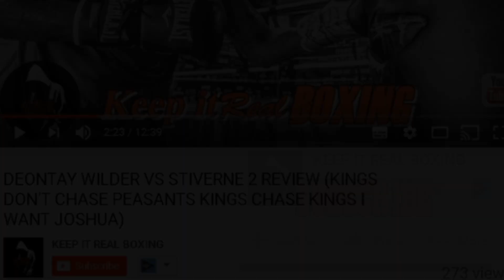IS ANTHONY JOSHUA OFFER TO DEONTAY WILDER OF $12.5m FAIR & WHAT IS WILDER'S COMMERCIAL WORTH/VALUE??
The Telegraph here in the U.K have reported that Anthony Joshua & Eddie Hearn have offered Deontay Wilder a £8.8 million flat fee that's $12.5 million to fight. Is this fair lets review this offer in term of what Deontay Wilder brings compared to Anthony Joshua previous opponents. Shelley Finkel says that they will provide a counter offer in the next couple of days on behalf of Deontay Wilder.

BELOW: WILDER'S U.S VIEWERSHIP LAST 6 FIGHT

BELOW: AJ's U.S VIEWERSHIP LAST 6 FIGHT